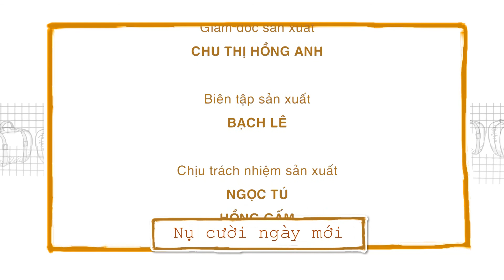01 NCNM BENH NHIEM GIUN LUON 26102018 1